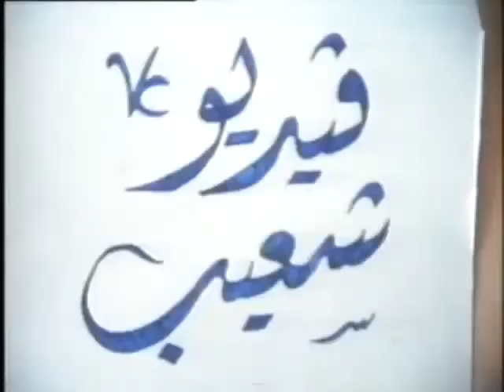زين شعيب والسيد محمد مصطفى هجوم ودفاع مباراة حومين